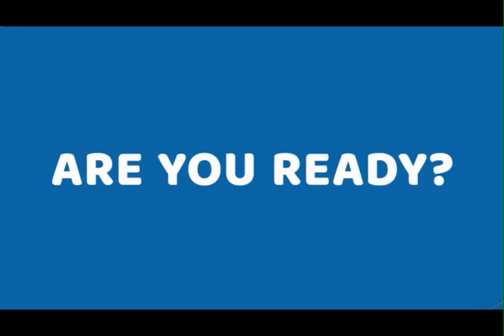Fulton Yo On The Go--January 31, 2020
Welcome back to Fulton, Yo!